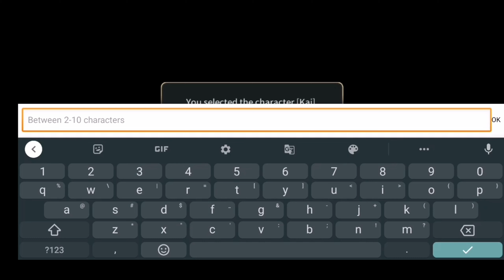Hundred Soul Android Game Gameplay